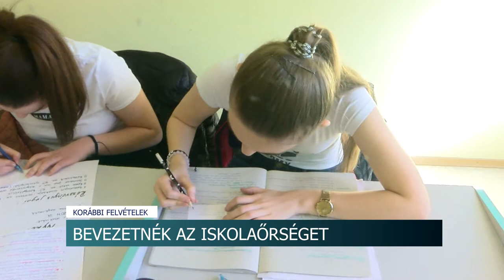20200611 hirado iskolorok otlete